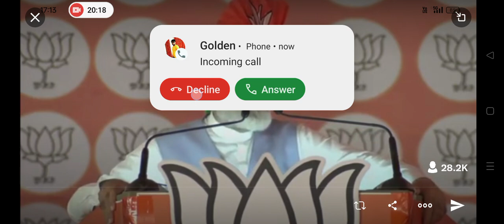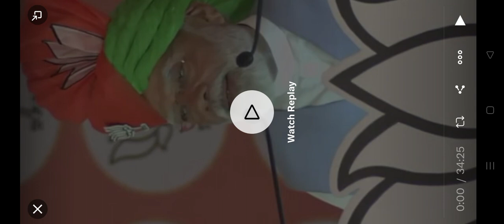महाराष्ट्र के सतारा में प्रधानमंत्री मोदीकी रैली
छत्रपति शिवाजी महाराज की महान धरती सातारा को मैं सिर झुकाकर नमन करता हूं। यहां उमड़ा ये जनसमुद्र साफ बता रहा है कि पूरा महाराष्ट्र 4 जून को विजयोत्सव के लिए तैयार है।सतारा, महाराष्ट्र: प्रधानमंत्री नरेंद्र मोदी ने कहा, "...हमने OBC कमीशन को संवैधानिक दर्जा दिया लेकिन कांग्रेस के इरादे हमने कर्नाटक में देखे हैं... भारत का संविधान धर्म के आधार पर आरक्षण की मनाही करता है... लेकिन उन्होंने रातों-रात सभी मुसलमानों को OBC घोषित कर दिया, एक फतवा निकाल दिया और रातों-रात OBC के हक के 27% आरक्षण में डाका डाला और अधिकतम उन्हीं को दे दिया। अब कांग्रेस संविधान बदलकर यही फॉर्मूला पूरे देश में लागू करना चाहती है।"